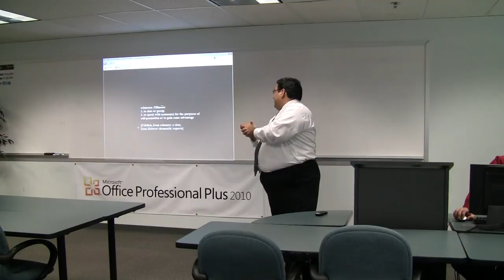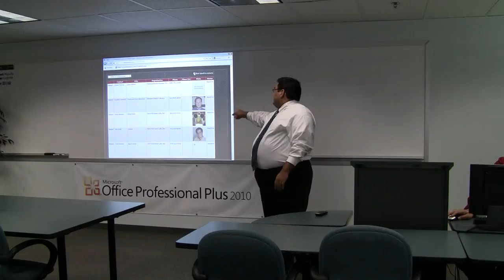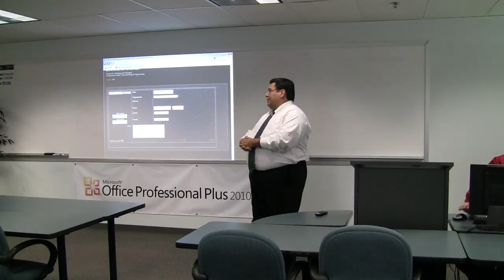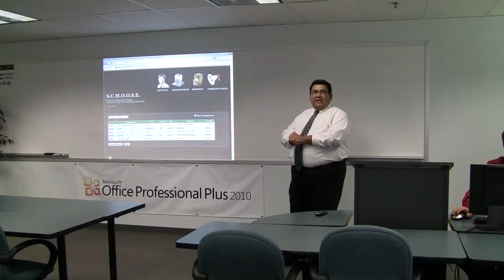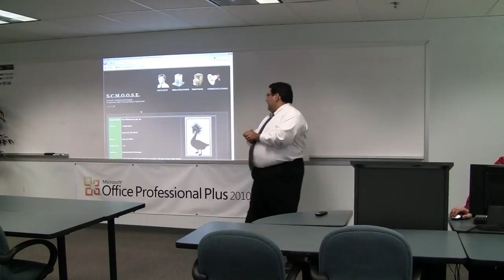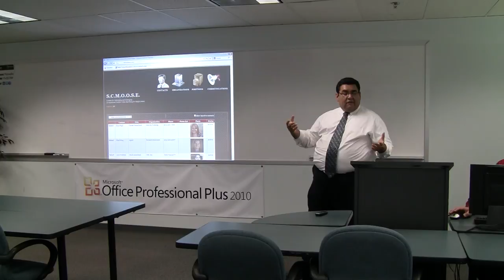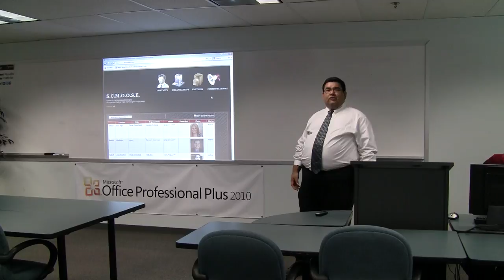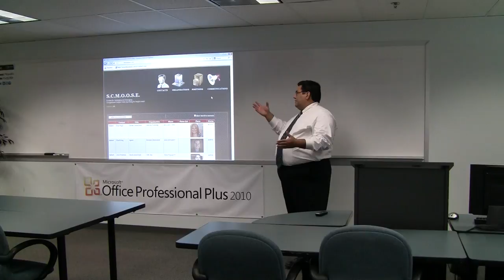Juan Heath S.C.M.O.O.S.E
Juan Heath presents S.C.M.O.O.S.E, a ASP.NET "Job Finder" web site, at Centriq Training on Friday, October 7, 2011.

A PDF version of the handout which accompanied this presentation is available on the site - please look for the PDF icon.